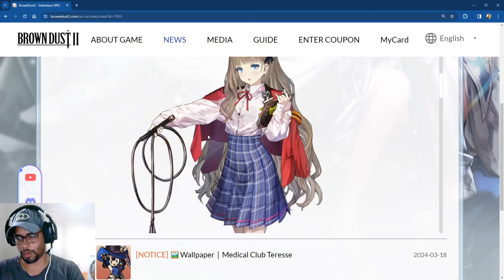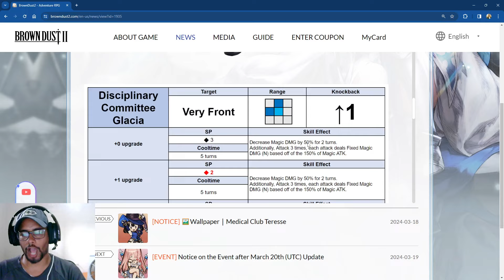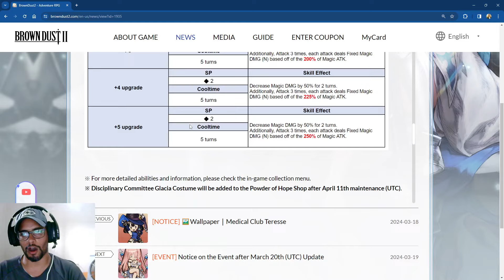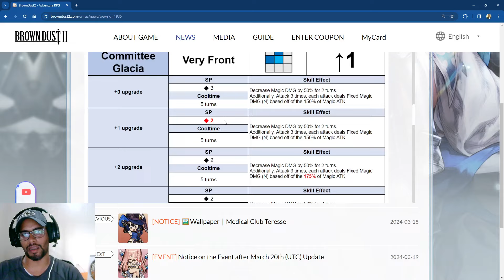Recent changes and new costumes | Brown Dust 2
Hey there guys, this is a video about changes in the game for the recent patch and my opinion on the current new costumes, hope this is of help.